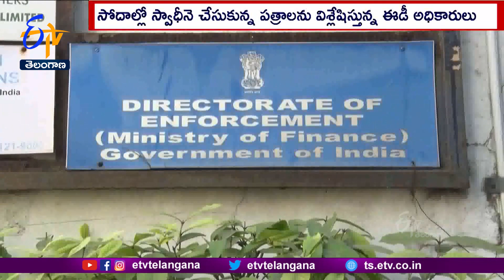ED Ready To Issue Notice TO Accused in Violation of FEMA Regulations By Granite Companies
గ్రానైట్  కంపెనీల ఫెమా నిబంధనల ఉల్లంఘన కేసులో బాధ్యులకు నోటీసులు జారీ చేసి...వాంగ్మూలాల నమోదుకు "ఎన్ ఫోర్స్ మెంట్ డైరెక్టరేట్" సిద్ధమవుతోంది. అనధికారికంగా ఎగుమతి చేసిన గ్రానైట్ కు సంబంధించిన విదేశీ చెల్లింపులు హవాలా మార్గంలో జరిగాయని, ఇదంతా విదేశీ మారకద్రవ్య నిర్వహణ చట్టం- ఫెమా పరిధిలోకి వస్తుందంటూ...E.D రంగంలోకి దిగింది. ఇటీవల కరీంనగర్ కు చెందిన 8 గ్రానైట్  సంస్థల్లో సోదాలు నిర్వహించింది. ఇందులో రాష్ట్ర మంత్రి గంగుల కమలాకర్ కు చెందిన శ్వేత గ్రానైట్స్, శ్వేత ఏజెన్సీస్ కూడా ఉన్నాయి. గ్రానైట్ ఎగుమతుల్లో అనేక అక్రమాలు జరిగాయని, అనధికారిక ఎగుమతులకు సంబంధించిన చెల్లింపుల కోసం ఉద్యోగులు, ప్రైవేటు వ్యక్తుల పేర్లతో బినామీ ఖాతాలు తెరిచారని, విదేశాల నుంచి ఆయా ఖాతాల్లో పెద్ద మొత్తంలో డబ్బు జమ అయినట్లు...E.D సోదాల్లో బయటపడింది. పదేళ్లుగా జరుగుతున్న ఇలాంటి అక్రమాలకు సంబంధించి కీలక పత్రాలు స్వాధీనం చేసుకున్నామని, E.D విడుదల చేసిన ప్రకటనలో పేర్కొంది. సోదాల్లో స్వాధీనం చేసుకున్న పత్రాలను E.D అధికారులు విశ్లేషిస్తున్నారు. తదుపరి దర్యాప్తులో భాగంగా బాధ్యులను విచారించి, వారి వాంగ్మూలం నమోదు చేయాలని భావిస్తున్నారు. సోదాలు జరిపిన 8 సంస్థలకు సంబంధించి చట్టబద్ధమైన బాధ్యులను గుర్తించి, వారందరికీ నోటీసులు జారీ చేయనున్నారని సమాచారం..! గ్రానైట్ దిగుమతి చేసుకున్న విదేశీ సంస్థల వివరాలనూ అధికారులు ఆరా తీస్తున్నారు.